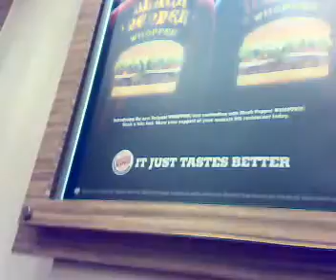KC Fast food fantasies [Kc = BK 1]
Cont. of KC = KFC 2